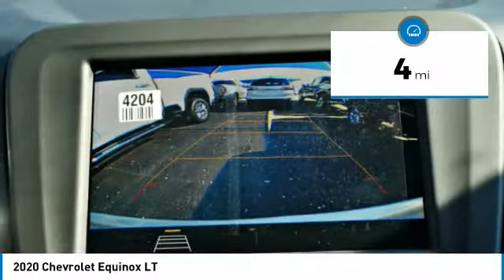2020 Chevrolet Equinox Decatur TX 100279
2020 Chevrolet Equinox LT

2111 US HWY 287 South

When you're ready for an automotive upgrade, try this 2020 Chevrolet Equinox LT on for size, which features a push button start, backup camera, Bluetooth, braking assist, hill start assist, stability control, traction control, anti-lock brakes, dual airbags, and side air bag system.  We're offering a great deal on this one at $28,695.  This one scored a crash test rating of 5 out of 5 stars.  Drivers love the timeless silver exterior with a jet black interior.  Come see our new inventory of New Chevrolet, GMC and Buick models plus our large inventory of certified pre-owned vehicles. We're your family owned and operated, celebrating 40 years of serving North Texas. Our Decatur Chevrolet, Buick and GMC dealership, located at 2111 US HWY 287 South in Decatur, Texas. Our team will be more than happy to help you find the most suitable vehicle for your family along with the best deal available.